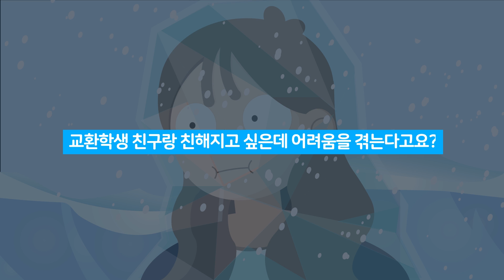[시원스쿨 영어] SNS 홍보 영상 공모전 본선작 #07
시원스쿨 영어 SNS 홍보영상 공모전 본선작!

작품명 : 외국어쉽게배우자
출품일 : 17/12/15

평가기간 : ~1/24 10시까지 (2주간)

영상 조회수 70% / 내부심사 30%로
최종 수상작이 선정됩니다.

뜨거운 열정으로 시원스쿨 홍보영상을 만들어주신 각 팀들의 영상!
영상의 조회수가 곧 대상으로 가는 지름길! :)
영상도 즐겁게 보시고 [좋아요] 팍팍, [댓글] 팍팍 남겨주세요!
여러분들의 응원이 도전자들에게 큰 힘이 됩니다^^